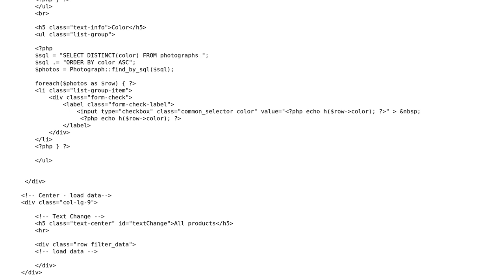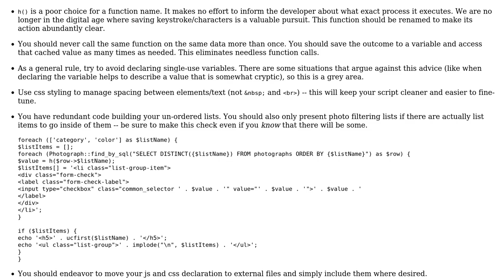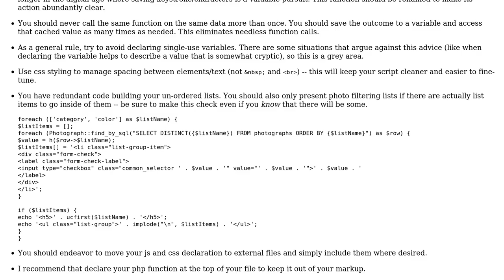My method of php ajax product filter with pagination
With thanks & praise to God, and with thanks to the many people who have made this project possible! | Content (except music & images) licensed under CC BY-SA | Music | Images & others | With thanks to user mickmackusa user Mast user Mantykora 7 and the Stack Exchange Network Trademarks are property of their respective owners. You are responsible for your own actions.